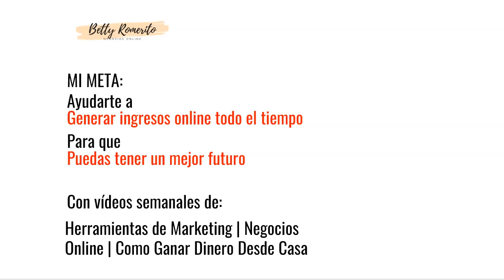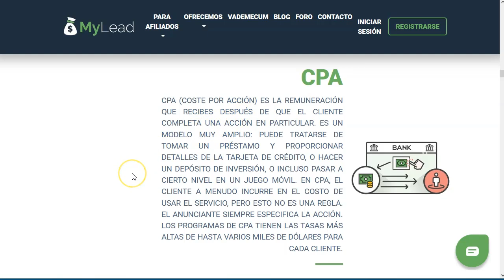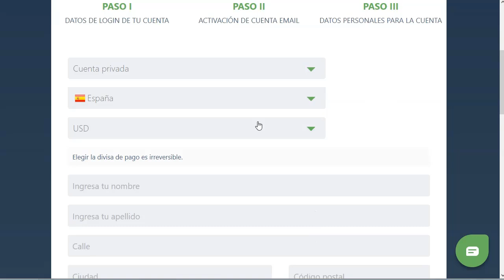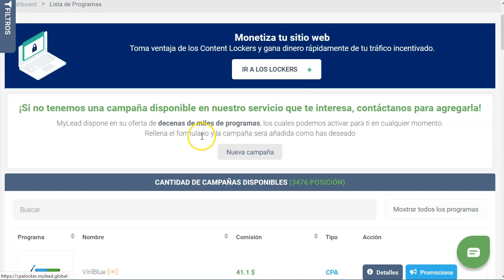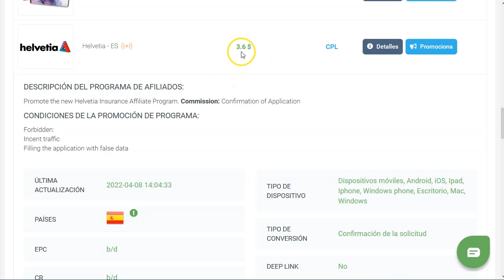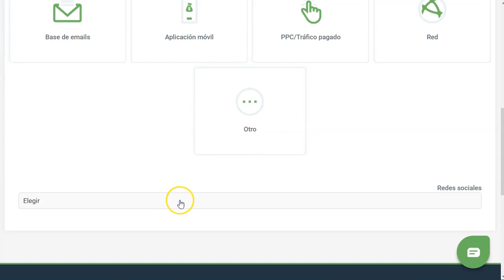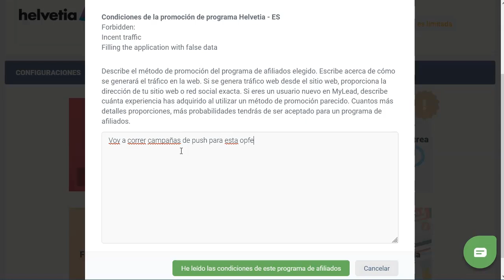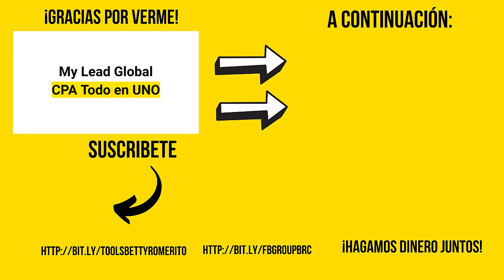MyLead Global. El "todo en uno" Del Marketing CPA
Hoy os voy a presentar una red de Marketing CPA todo en uno.
Es el “todoterreno” de las redes de CPA.
En esta red vamos a encontrar muchas ofertas para promocionar, pero sobre todo, varios modelos en uno solo.

Smartlinks, Content Locker, Ofertas para mayores de 18, mainstream, COD, en fin.
Todo un mundo de ofertas que puedes elegir para promocionar la que más te guste.
Tiene un cloacker integrado, capacidad para deeplinks y sobre todo, acepta todo tipo de tráfico, orgánico y de pago.

Darse de alta es muy sencillo, entra en este enlace rellena tus datos (los reales!), después de validar tu correo puedes empezar a subir tus fuentes de tráfico y solicitar ofertas para promocionar.
¡Pon atención al video y luego aplica la estrategia!

¡VAMO$!

Saludos
Betty Romerito

★★⚠️IMPORTANTE ⚠️★★